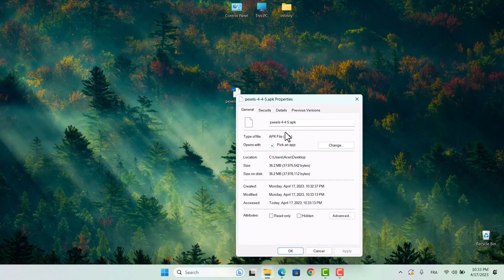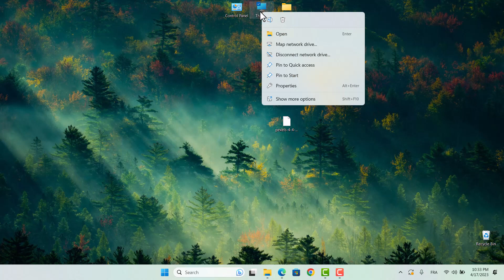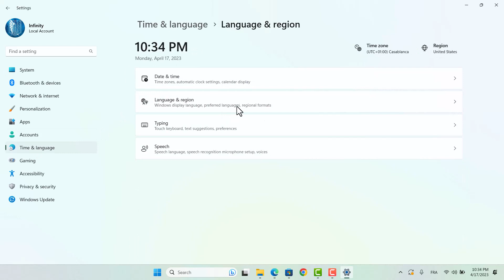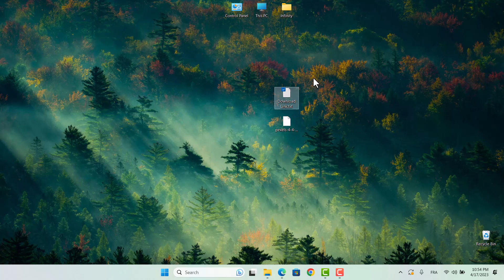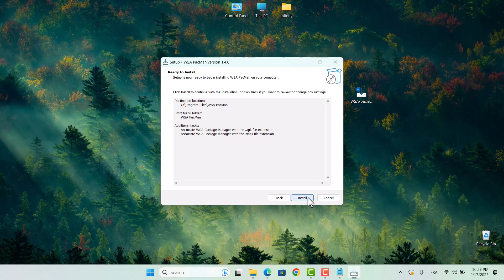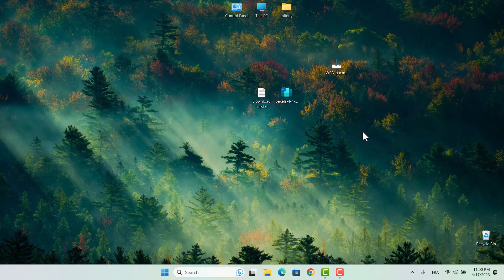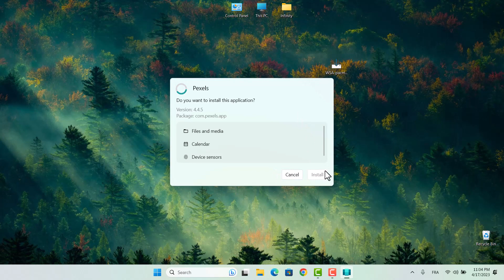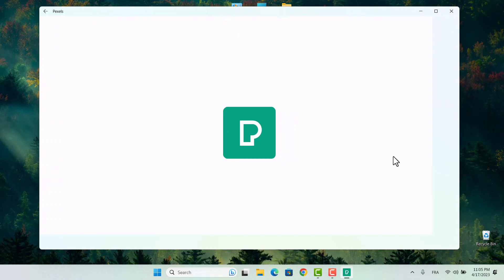How to Install Android Apps on Windows 11 without Emulator: StepByStep Guide using Windows Subsystem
In this video tutorial, we will show you how to install and run Android apps on Windows 11 without the need for an emulator, using the Windows Subsystem for Android. This method allows you to run Android apps natively on your Windows 11 PC, with access to all the features and functionality of your computer.

We will guide you through the process of installing the Windows Subsystem for Android, downloading and installing Android apps from the Google Play Store, and customizing your Android experience on Windows 11. Whether you're a gamer looking to play your favorite mobile games on your PC or just looking to run your favorite apps on a larger screen, this tutorial is perfect for you. Follow along with our easy-to-follow steps and start enjoying Android apps on your Windows 11 PC today!

If you're an Android fan but prefer using your Windows 11 PC, you're in luck! In this tutorial, we'll show you how to install Android apps on your Windows 11 computer using the Windows Subsystem feature, without having to use an emulator. By following our easy-to-understand steps, you'll be able to run Android apps on your Windows 11 device in no time. We'll cover the prerequisites needed, guide you through enabling Windows Subsystem, and provide a step-by-step demonstration of installing an Android app using the Microsoft Store. With this method, you can enjoy your favorite Android apps on your Windows 11 device seamlessly!

Remember, your support will be my motivation to make more amazing videos. :)